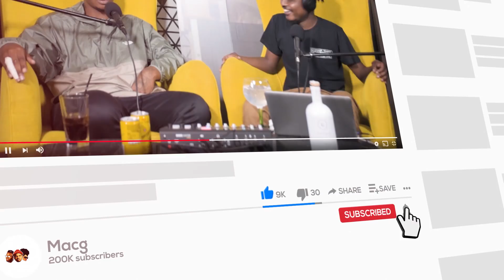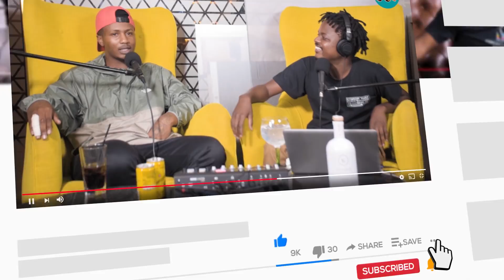|Episode 264| Natasha Thahane , DJ's With no Headphones , Reason, Jacob Zuma , eSwatini Protests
🧑🏽 Host : @MacGUnleashed
🔊 Sound:Ayaprow